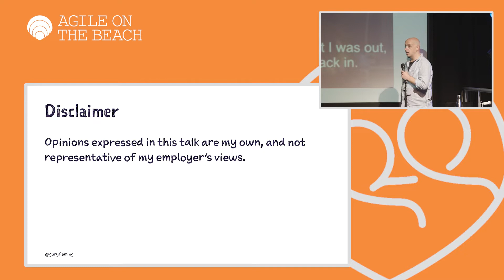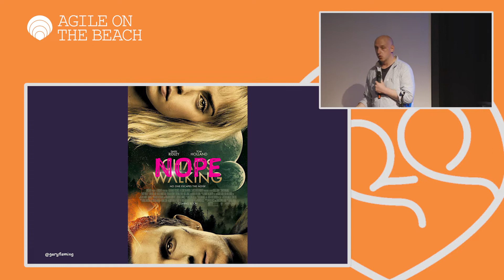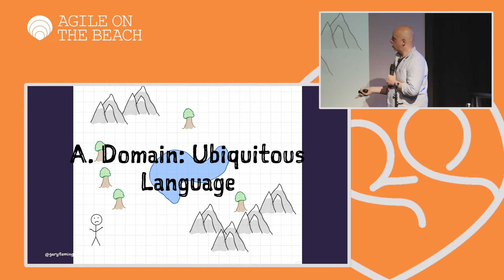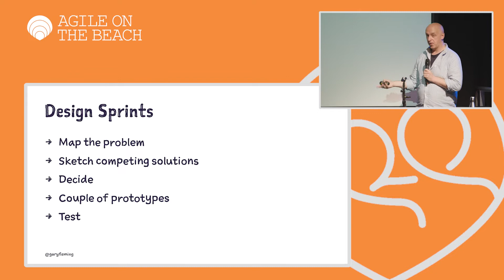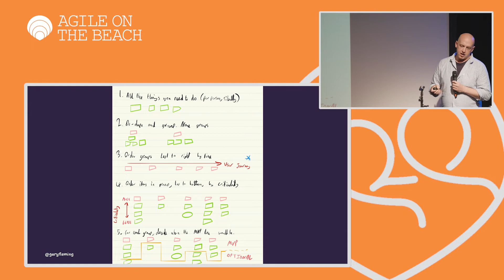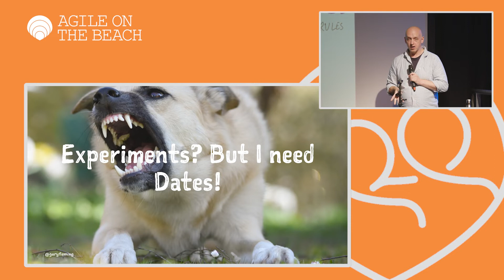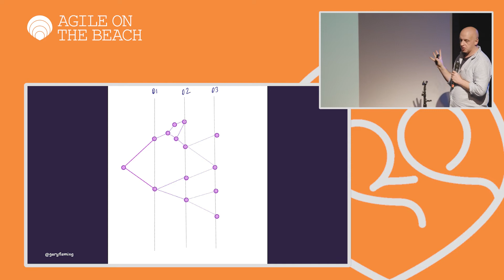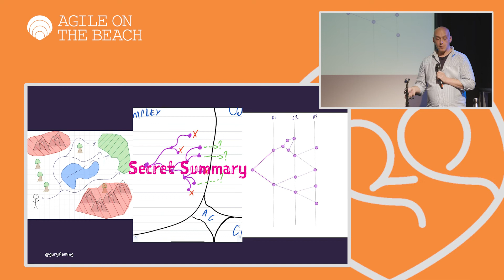Let's Begin, Diving into Discovery - Gary Fleming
Getting started on new work is hard. Like a writer struggling with a blank page, teams facing new problem domains, projects, and products often don't know where to begin. Or there are so many ideas to explore and directions that could be taken, the work feels untamable; and the team gets paralysed through lack of a clear starting point.

Relax. This is normal. Discovery is difficult, sometimes political, and always exciting.

Let me offer you some some tools, techniques, prompts, challenges, sympathy, and direction to help you get started with Discovery. Let me show you how to begin.

Agile on the Beach is a leading annual conference in Falmouth, Cornwall UK.  Since 2011 Agile on the Beach has been a two day agile conference, set on the Cornish coast with a beach party in between.  The conference explores agile software, products, teams, business and practices. With over 400 attending, the conference hosts 50 seminars and workshops to provide the ultimate agile learning experience, along with ample opportunities for networking at its three evening events.

Got to agileonthebeach.com for more details.